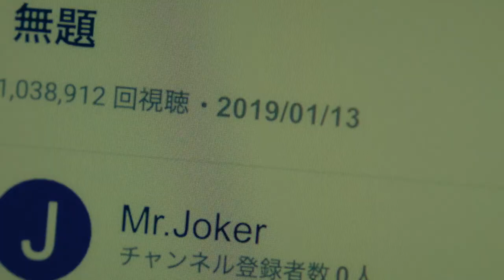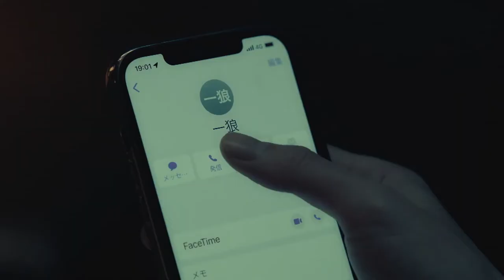Kei x Yaku - Dangerous Buddy OST - IT'S A BOP [OCTPATH] Official MV [Original Drama Ver]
[Kei x Yaku] OCTPATH-"IT'S A BOP" drama original PV [Nobuyuki Suzuki x Atsuhiro Inukai]
【ケイ×ヤク】OCTPATH - 「IT’S A BOP」ドラマオリジナルPV【鈴木伸之×犬飼貴丈】